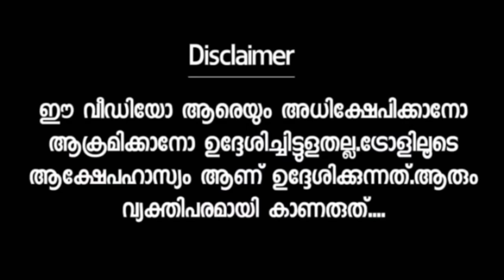എന്റെ കളികൾ കേരളം കാണാന്‍ പോകുന്നത് ഒള്ളു 😂 Sakhav bheeman raghu | Troll video